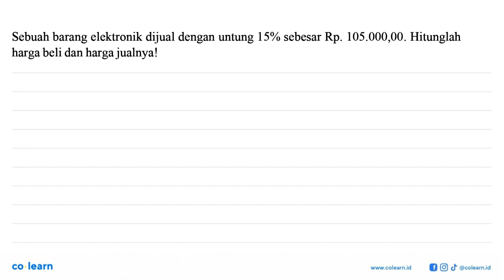Sebuah barang elektronik dijual dengan untung 15% sebesar Rp. 105.000,00. Hitunglah harga beli da...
Sebuah barang elektronik dijual dengan untung 15% sebesar Rp. 105.000,00. Hitunglah harga beli dan harga jualnyal

Topik atau Materi: Harga Pembelian, Harga Penjualan, Untung, dan Rugi - ARITMETIKA SOSIAL (APLIKASI ALJABAR) - ALJABAR - Matematika Kelas 7 SMP - KTSP

00:00 : Bedah Soal
01:00 : Konsep, rumus dan pengertian Harga Pembelian, Harga Penjualan, Untung, dan Rugi
01:18 : Langkah penyelesaian soal
01:44 : Jawaban akhir
02:14 : Penutup